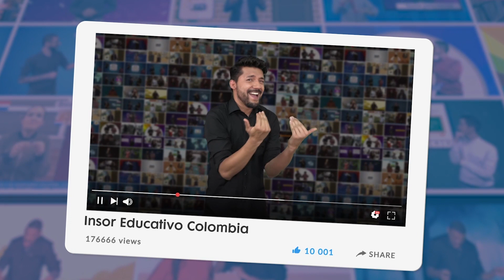Introducción: Hablemos del cero_Estrategias de lectura_Lengua de Señas Colombiana_M4L1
Estrategia de lectura: Hablemos del cero. En este módulo abordaremos el texto "Hablemos del cero".
Tendrán la posibilidad de acercarse al texto en lengua de señas colombiana y en español escrito.